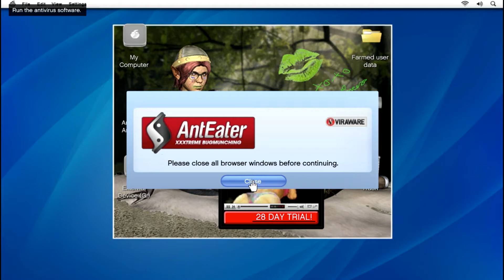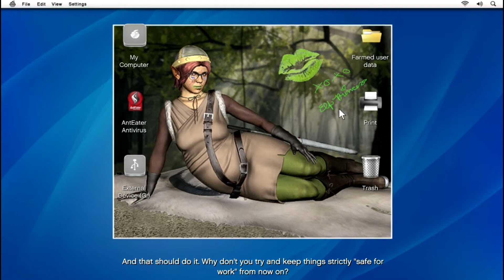Grand Theft Auto V - Mission #9 - Friend Request